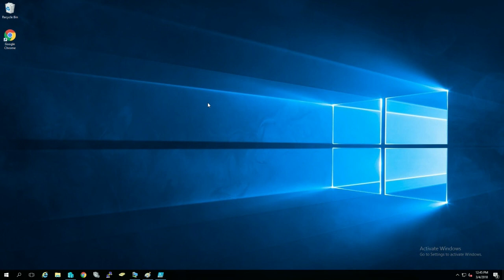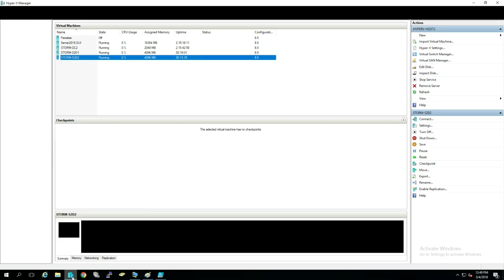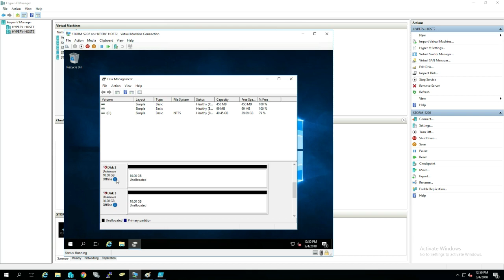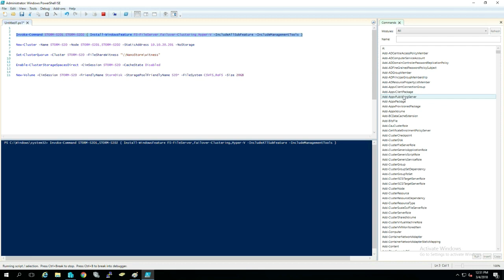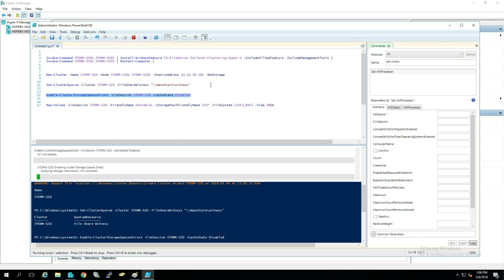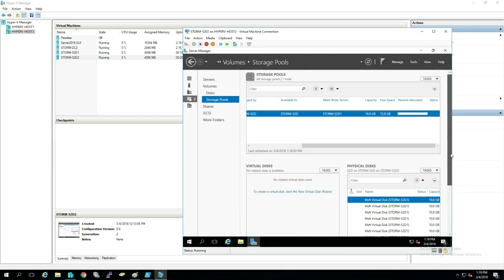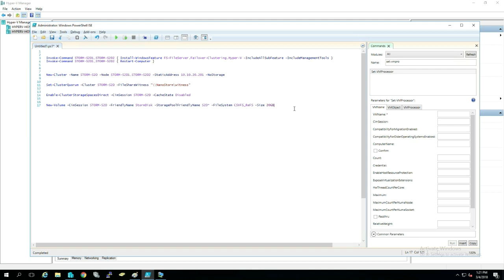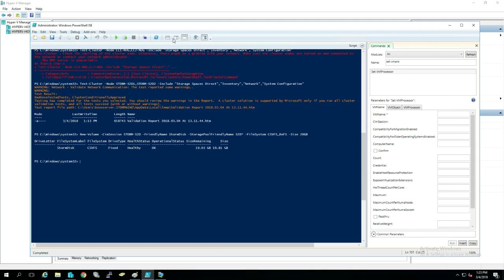Implementing Storage Spaces Direct in Windows Server 2016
Implementing a hyperconverged infrastructure using Storage Spaces Direct in Windows Server 2016